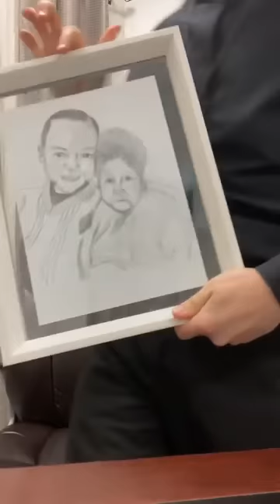Padre Adam Kotas enfurecido sobre el caso del Naason Joaquín García de La Iglesia Luz del Mundo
Reacción del Padre Adam Kotas sobre el caso de Naason Joaquín García de La Iglesia Luz del Mundo

Mis amores denle like y follow (sigan mi unica pagina de facebook oficial y autorizada )

Y denle like y subscribanse a mi unica canal de Youtube oficial y autorizada: